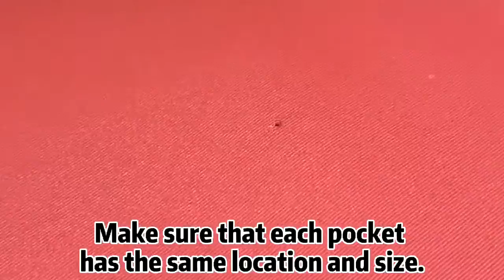Kefay# the process of making apron#